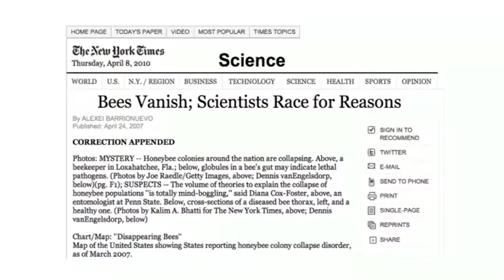Salvemos a las abejas - Save of Bees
Síndrome de colapso de las colonias de abejas  Colony collapse disorder CCD
Se llama problema de colapso de colonias (o Colony Collapse Disorder, CCD, por sus siglas en inglés) a un fenómeno de la década de los años 2000 por el que una cantidad considerable de abejas obreras de una colmena desaparecen abruptamente. Aunque estas desapariciones han ocurrido anteriormente a lo largo de la historia de la apicultura, el término problema de colapso de colonias se aplicó por primera vez tras un crecimiento drástico del número de desapariciones en colonias de abejas en Norteamérica
After several years of CCD still being out there and a lot of study on microbes in bees and the hive, I have come up with a theory. It is, of course, only a theory and I'm not privy to all the scientists are working on. But it seems to me that they reason they can't find a microbe as the cause or they keep changing their mind as to which microbe is the cause, is because it's not there. And neither are the ones that should be. There are over 8,000 microbes that have been isolated that live in a healthy bee hive and the healthy gut of the bee. Many we know are necessary for the fermentation of the bee bread (pollen, nectar, several bacteria, some yeasts and other fungi). If pollen is not fermented it is not digestible to the bees. Also the bacteria living in the bees’ gut displaces many pathogens. Also keep in mind that this ecology of 8,000 or more microbes live in a balance. Even the pathogens are preventing other pathogens. We know that chalkbrood fungus prevents EFB and stone brood fungus prevents Nosema. There are many such balances in a healthy hive.